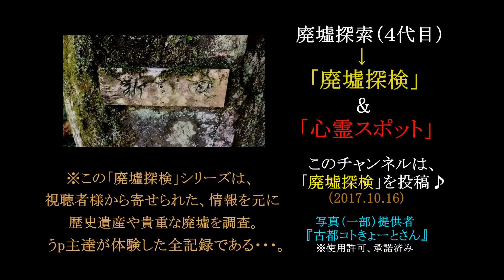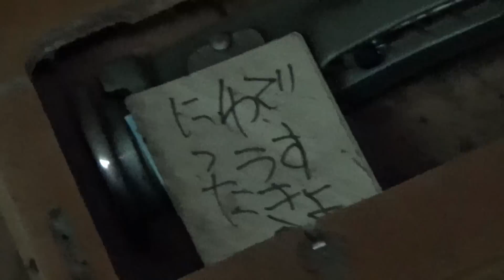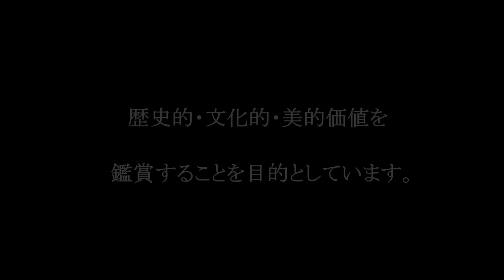【2020年 新田さん家】#43『新田邸』 《廃墟探検》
静岡県にある、とある『不気味な家』
視聴者様からの情報を頼りに…、
「全国」にある廃墟などを探索！

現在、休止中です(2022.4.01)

今後は、Twitter（3つ垢）/他のユーチューバー様の
コメント欄にちょくちょく顔を出します(^^♪
※廃墟界隈を盛り上げたいと思います！！